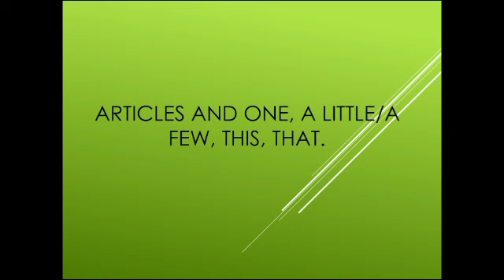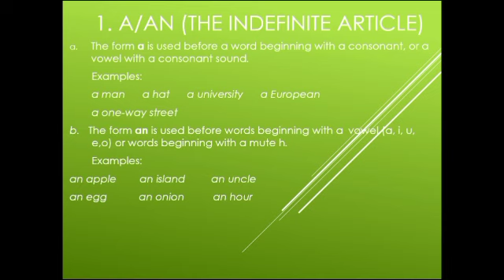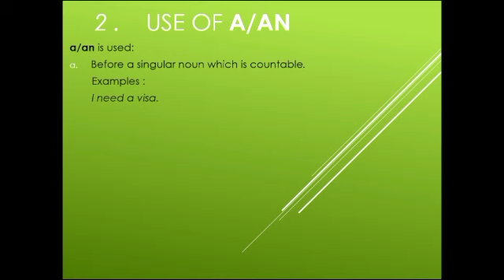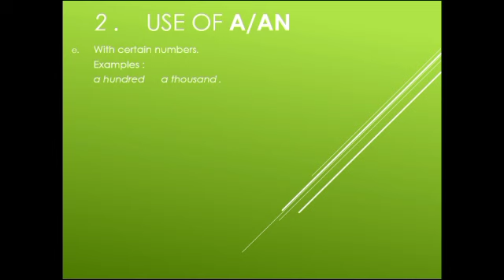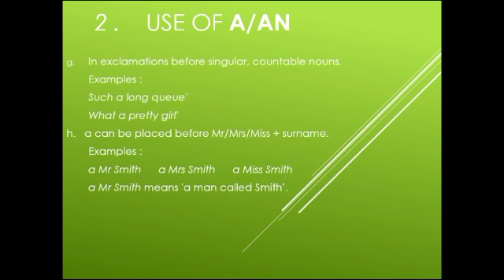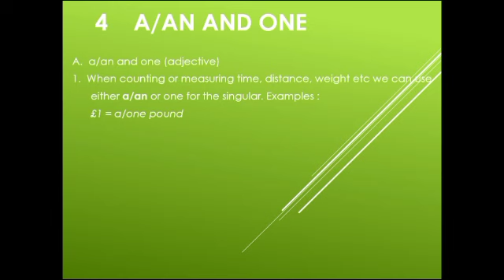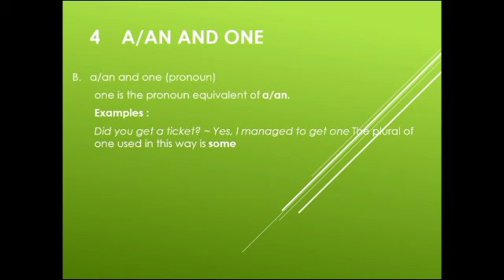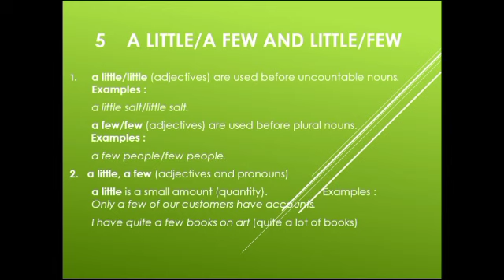Articles and one, a little/a few, this, that. Tamu 2